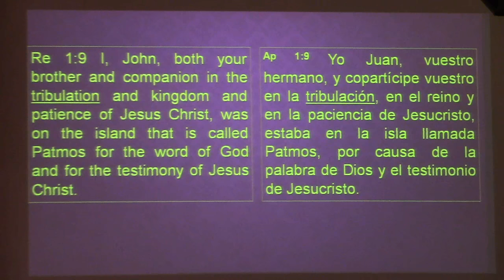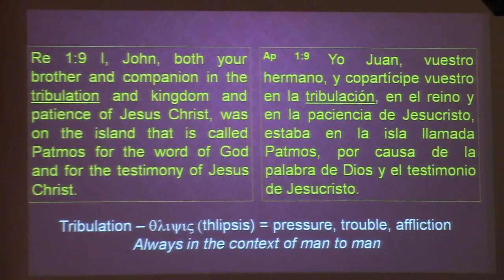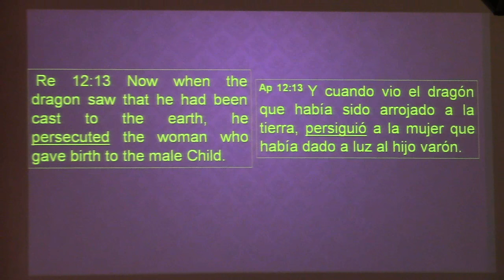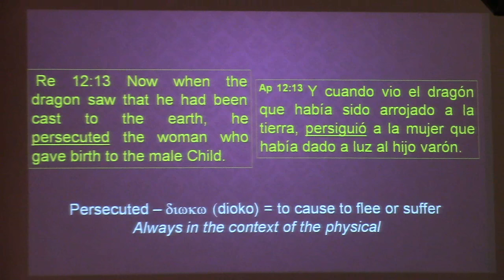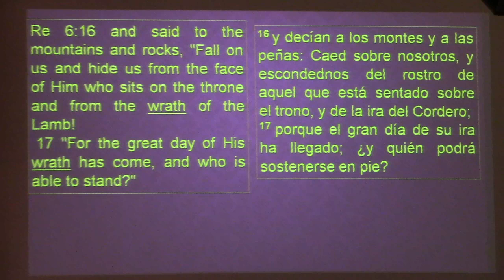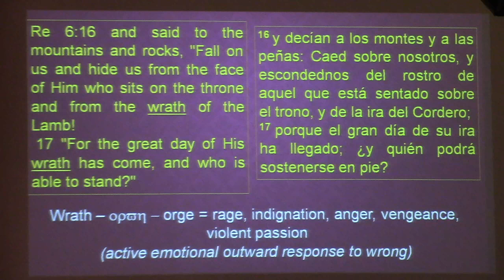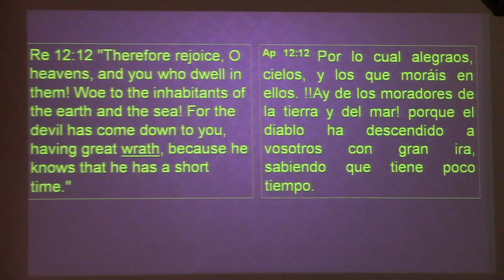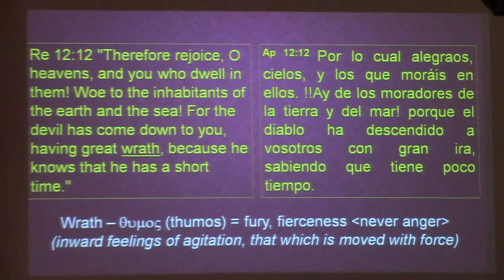Revelation 1 : 9 Pt.1 - 09.18.2016